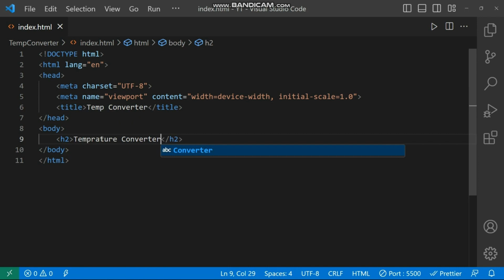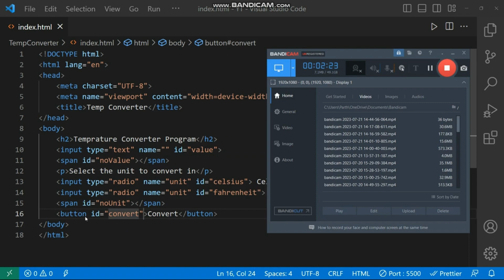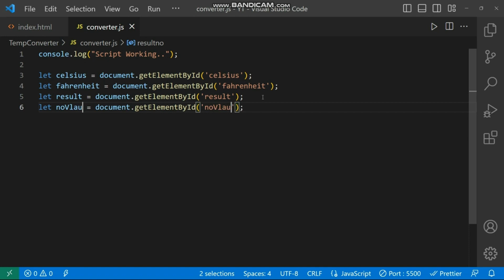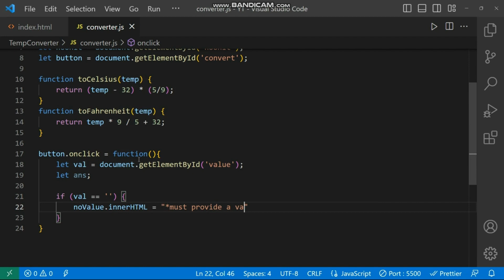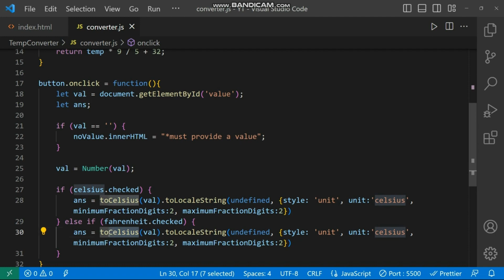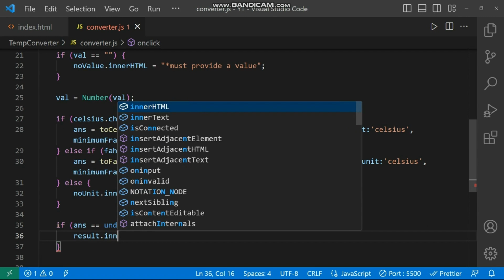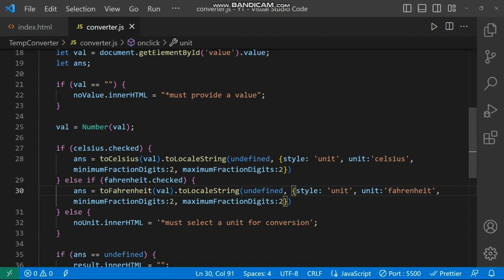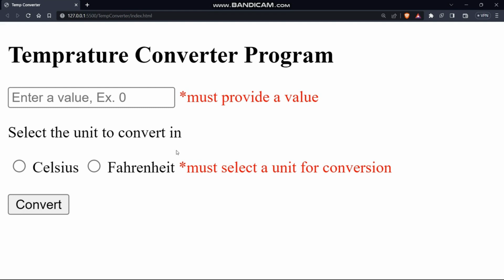Temperature Converter using HTML and JavaScript | Hindi